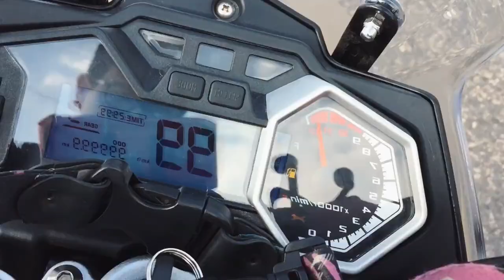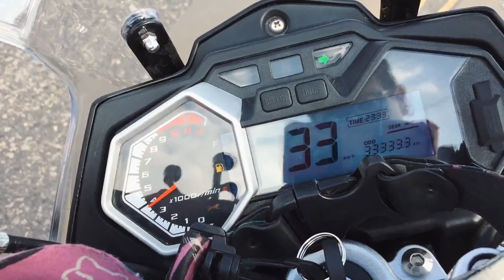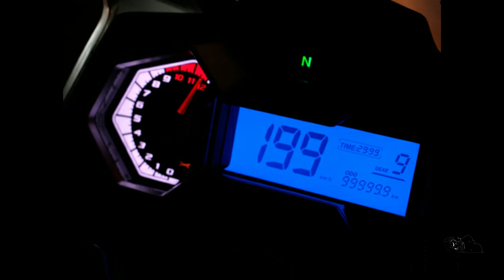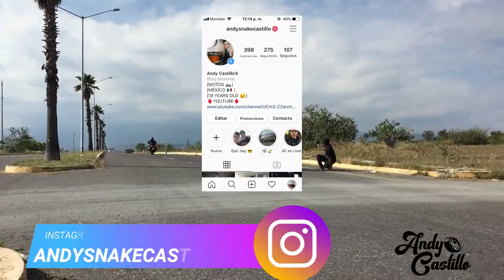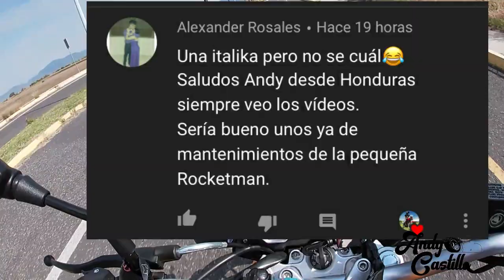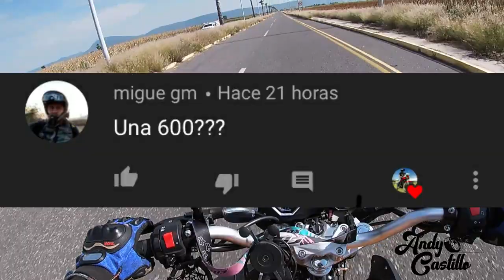ITALIKA V200 PRUEBA Y RESEÑA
En esta ocacion tendremos el video de una motocicleta bastante peculiar de la marca italika, hablamos de la v200 una motocicleta tipo adventure y con muy buenas equipaciones desde agencia acompañame a verlo.